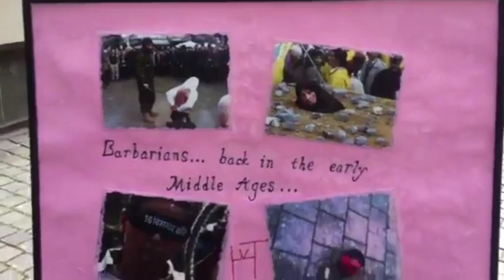Demonstratie Pegida in Breda